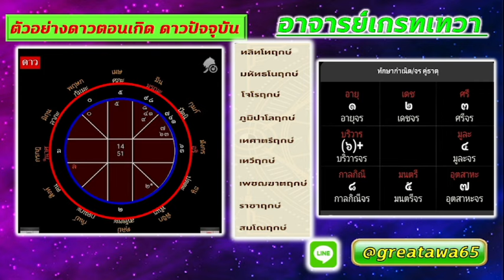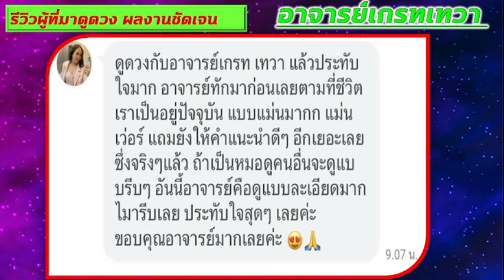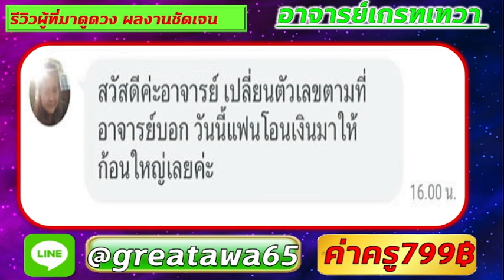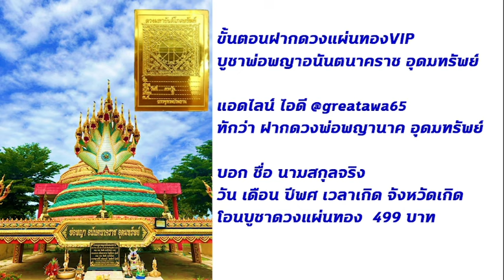เปิดดวงลัคนาราศีมังกร กันยายนเป้าหมายมีไว้พุ่งชน คนจะสำเร็จงาน เงิน เข้าเยอะ อู้ฟู่สุดๆ